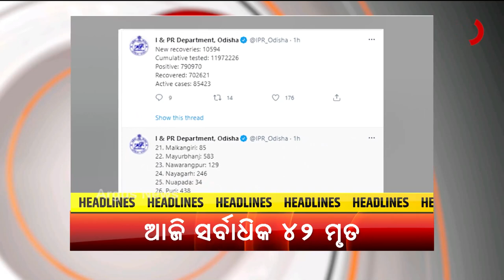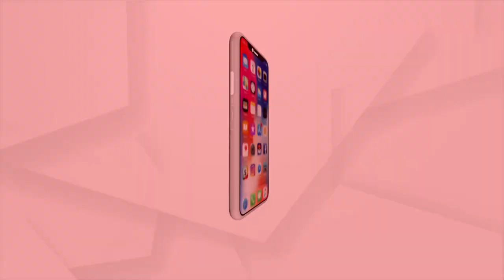Argus Update News 1 PM | 03 June 2021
-- ଏବେ ଦେଶରେ B1.617.2 ଭୂତାଣୁ ସକ୍ରିୟ
-- କରୋନା ମୃତ୍ୟୁ ସଂଖ୍ୟାରେ ନାହିଁ ବ୍ରେକ୍
-- ସଫଳ ହେଲା ଭାରତର କୋଭିଡ କୂଟନୀତି
-- ରାଜଧାନୀ ଉପକଣ୍ଠରେ ଚୋରା ମଦ ଉପରେ ଚଢାଉ ସମୟରେ ଅବକାରୀ ଟିମ ଉପରକୁ ଆକ୍ରମଣ
-- ଶ୍ରୀକ୍ଷେତ୍ରେ ଭଉଁରୀ ଯାତ୍ରା